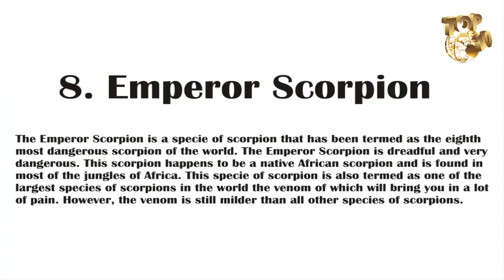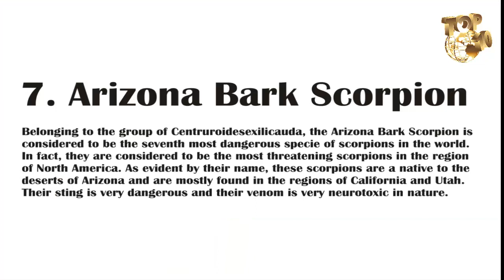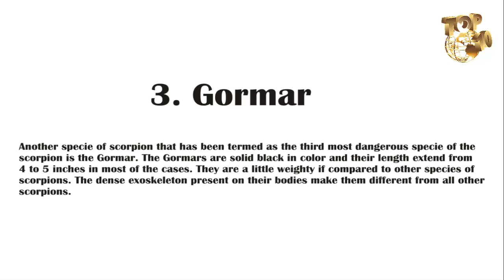Top 10 Most Dangerous Scorpions of the world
Scorpions are strange, hideous and mostly venomous animals, which are of the order Scorpiones. Scorpions have 8 legs, a pair of claws, segmented tail and have two segmented body. Most of the scorpions have a venomous stinger at the end of the tail.